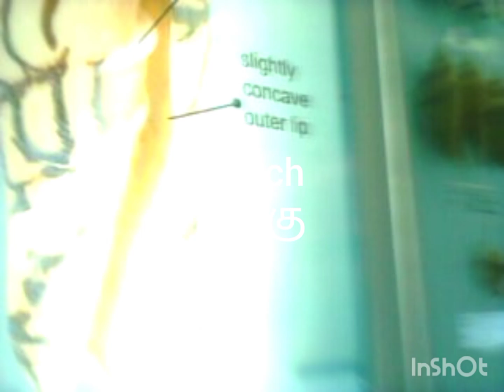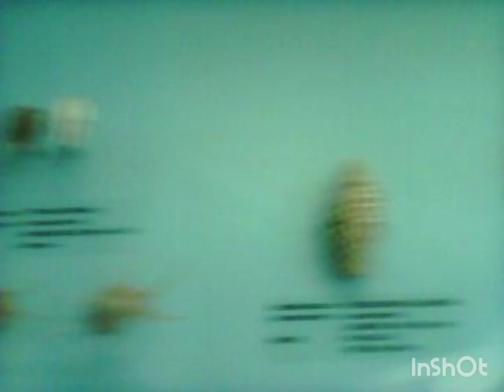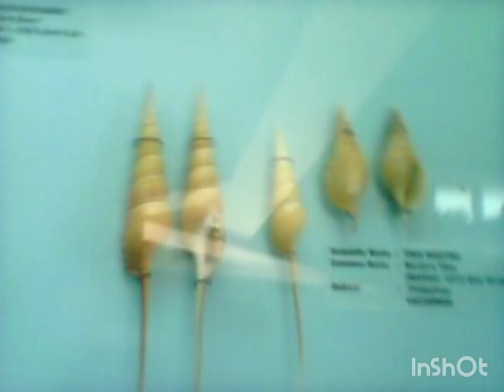Happy outing moment.